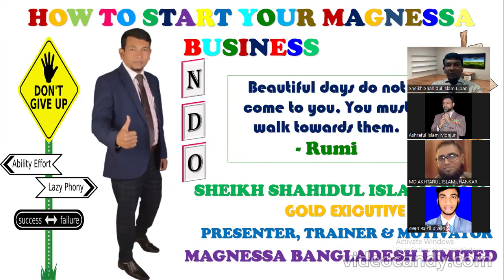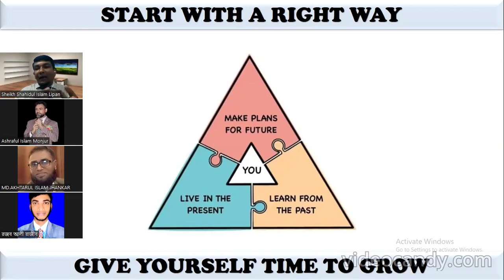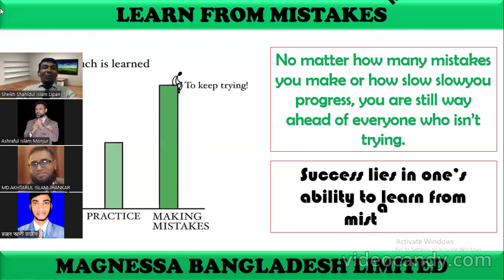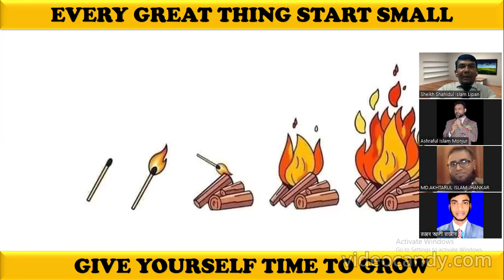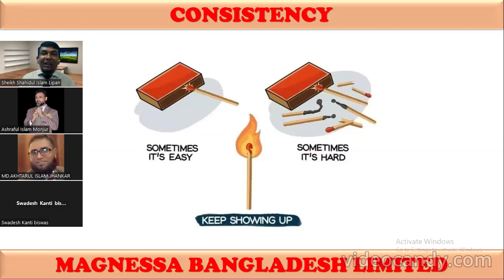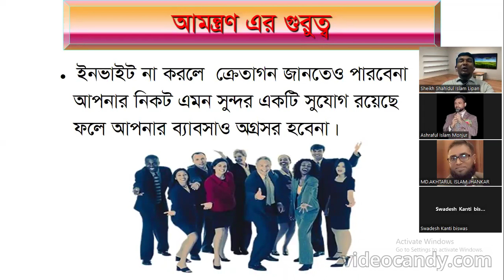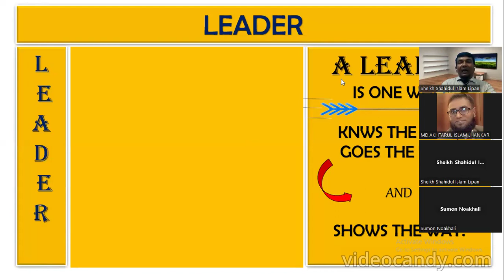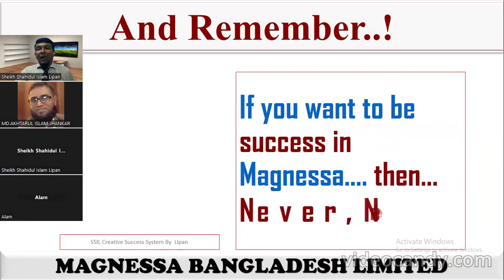How to start your Network Marketing Magnessa Business.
Sheikh Shahidul Islam Lipan.
Gold Exicutive.
Magnessa Bangladesh Limited.